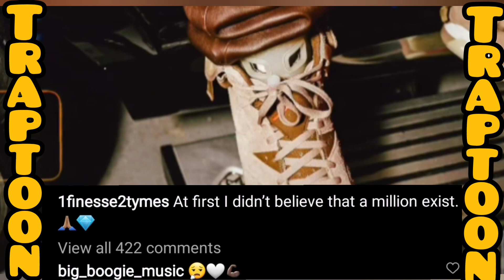⚠️ Finesse 2Tymes Counts A Million Dollars From Shows⁉️🤞🏽〽️